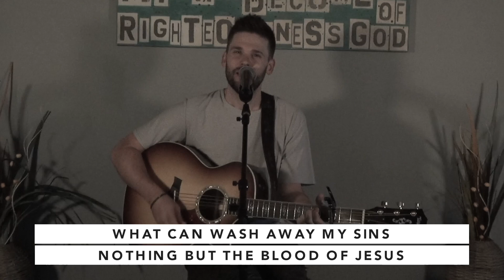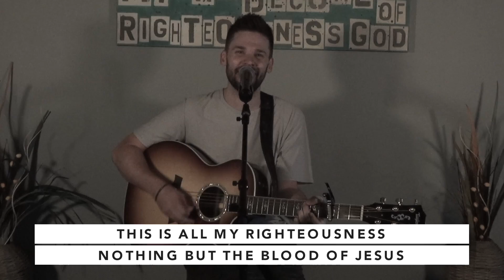Passion Week Day 5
Passion Week is the week that leads to Jesus' death on a cross on Good Friday. Join us today at lunch as we follow Jesus' journey through music and scripture!